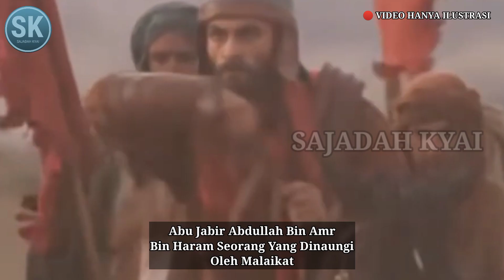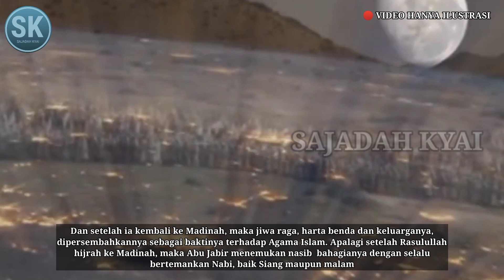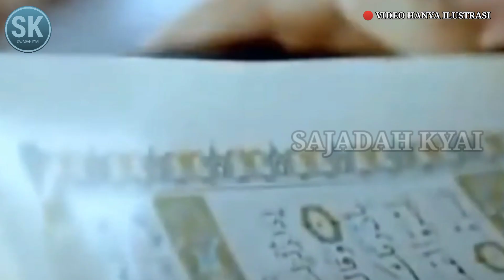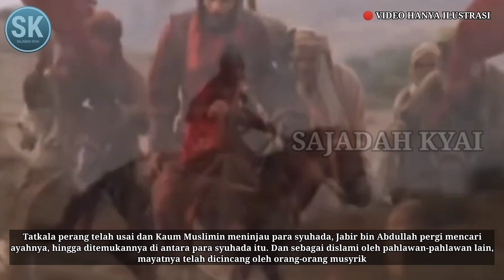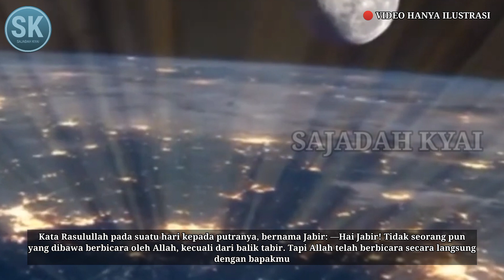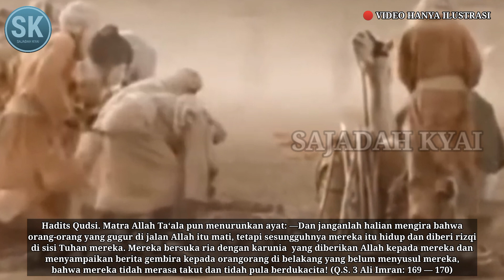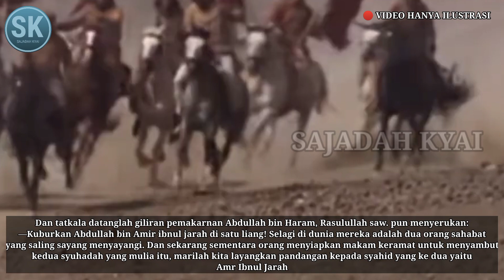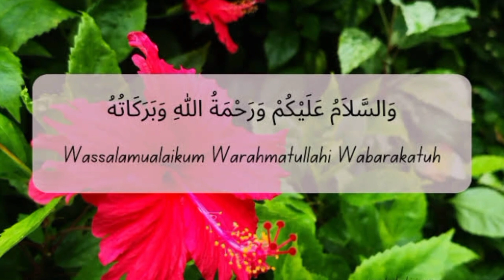ABU JABIR | Abdullah Bin Amr Bin Haram⁉️Seorang Yang Dinaungi Oleh Malaikat‼️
Sewaktu orang-orang Anshar yang 70 orang banyaknya itu, mengangkat bai‘at kepada Rasulullah saw. pada bai‘at Aqa- bah II, maka Abdullah bin Amr bin Haram, (Abu Jabir bin Abdullah) termasuk salah seorang di antara mereka Dan tatkala Rasulullah saw. memilih di antara perutusan itu beberapa orang wakil, juga Abdullah bin Amr terpilih sebagai salah seorang di antara wakil-wakil mereka, ia diangkat oleh Rasulullah sebagai wakil dari kaum Bani Salamah.

Dan setelah ia kembali ke Madinah, maka jiwa raga, harta benda dan keluarganya, dipersembahkannya sebagai baktinya terhadap Agama Islam. Apalagi setelah Rasulullah hijrah ke Madinah, maka Abu Jabir menemukan nasib  bahagianya dengan selalu bertemankan Nabi, baik Siang maupun malam